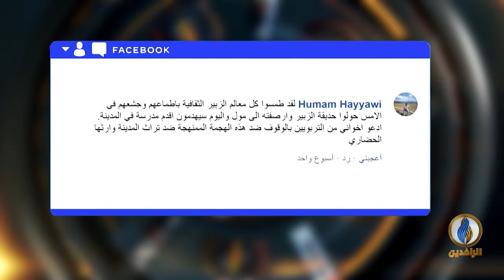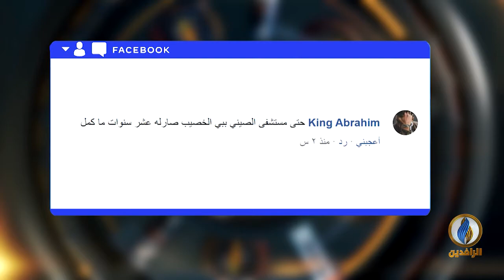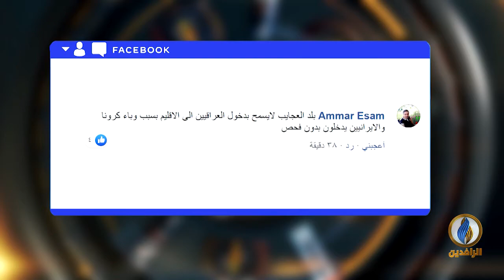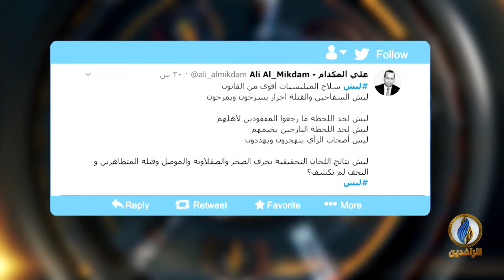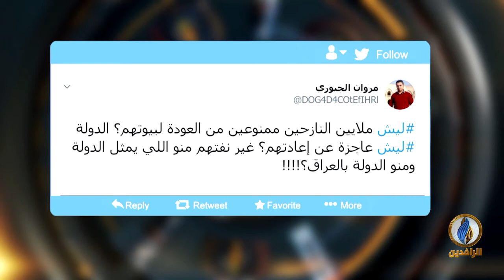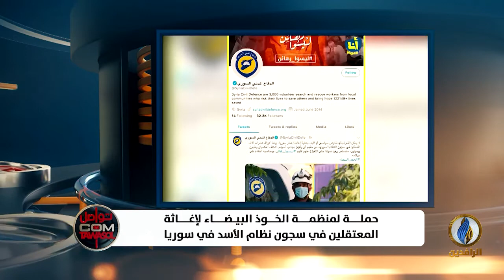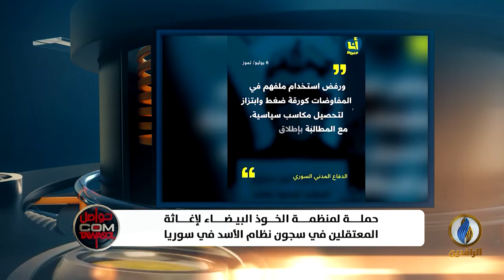تواصل_دوت_كوم | 9 - 7 - 2020